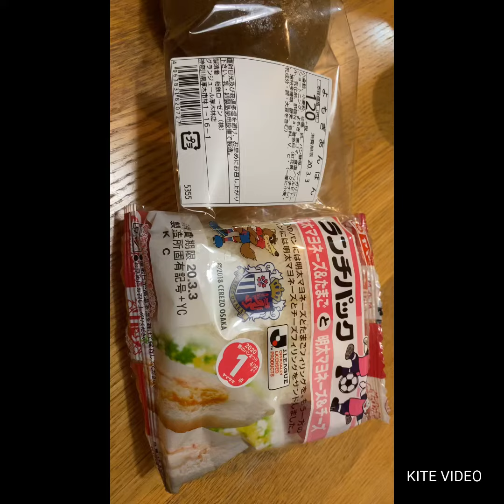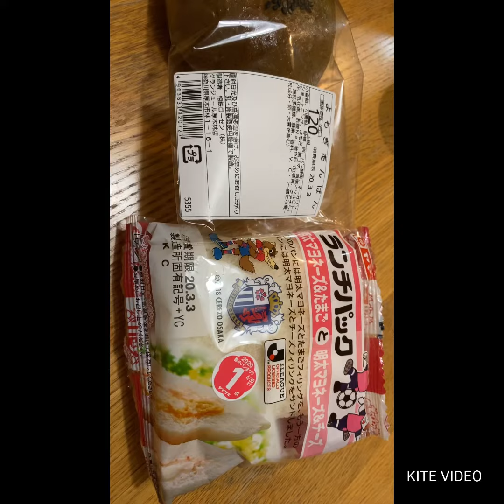今日の朝ご飯ランチパックよもぎあんぱんです